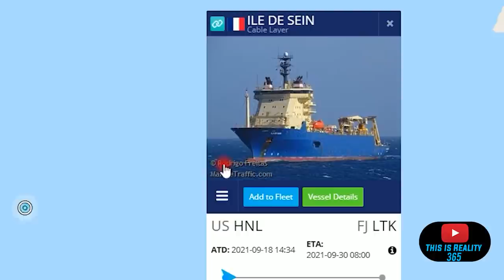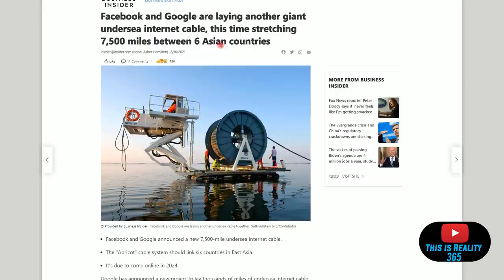Watch the water update - Long Beach port got alot worse